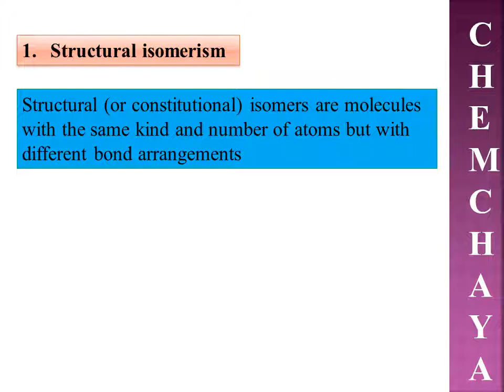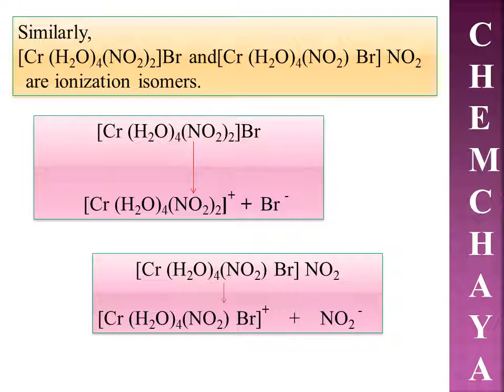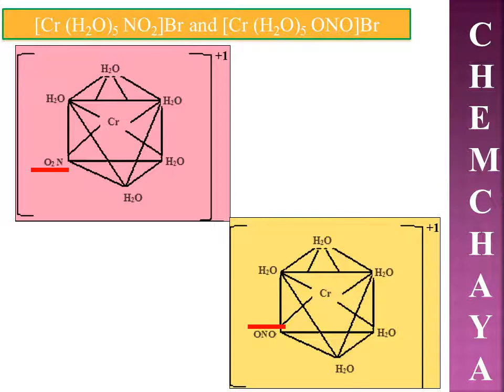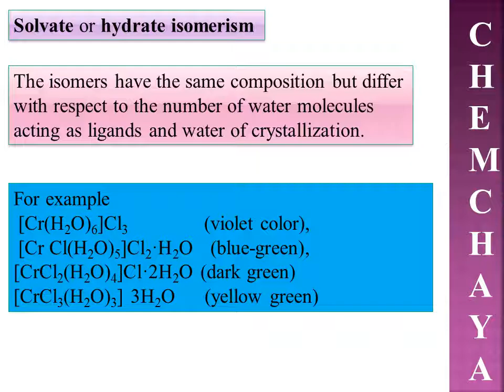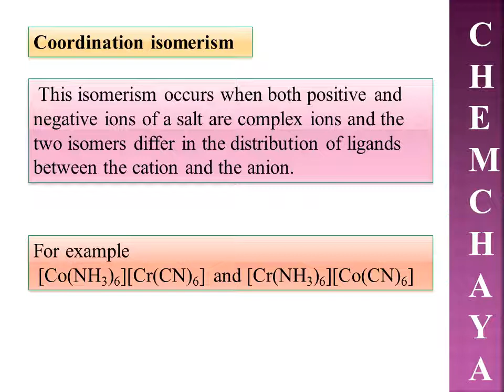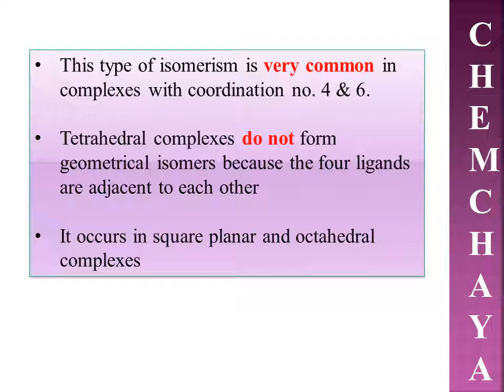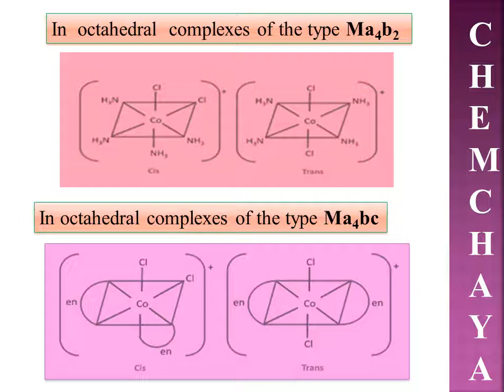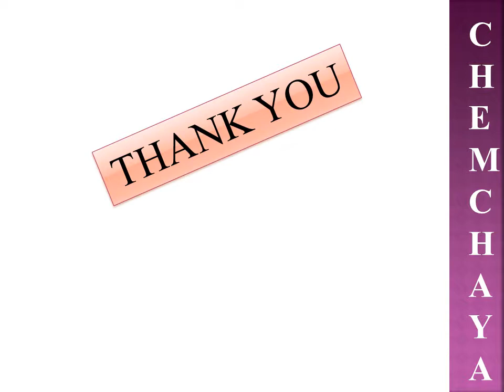Coordination Compounds- Isomerism in complexes with types and examples in Kannada